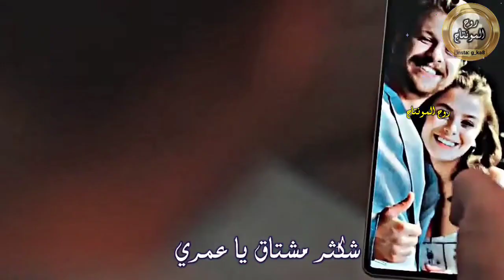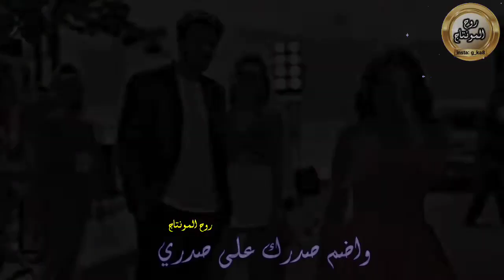عز الدين الفراتي - شكثر مشتاق لو تدري